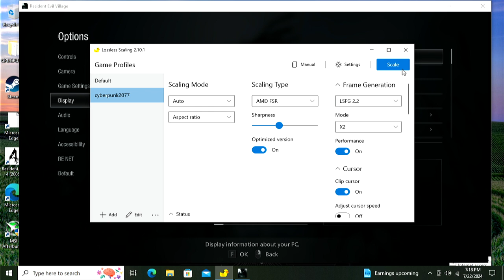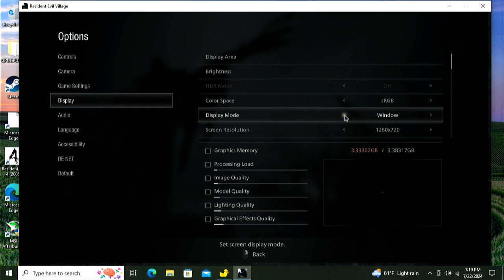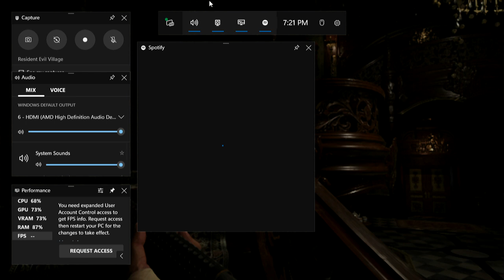R9 m360 Resident Evil 8 ddr5 4g in 2024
fx4100

recorded in 17 FPS, it may look worse than that of the real footage, however FPS showing is correct on the top left corner.